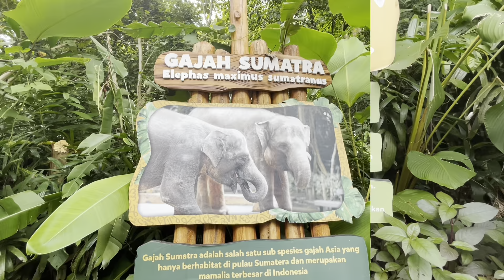Pertunjukan Gajah di Kebun Binatang